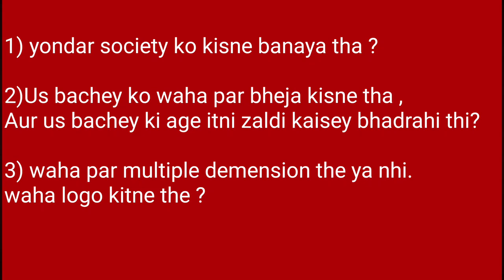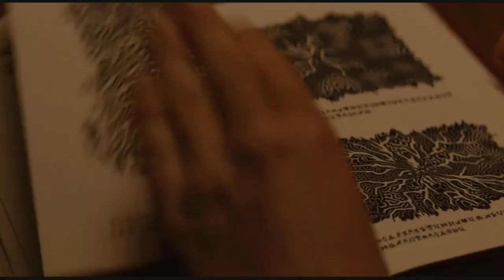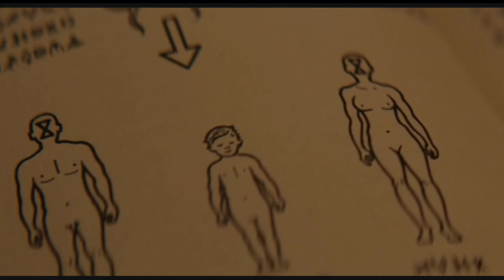Vivarium Movie Review and Ending Explained in hindi by ARHAAN ENTERTAINMENT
(Hindi dubbed)

Vivarium movie Honest Review
Vivarium movie review in hindi
Vivarium movie ending explained
Vivarium movie in hindi.
Vivarium Ending Explained in hindi
Vivarium full movie